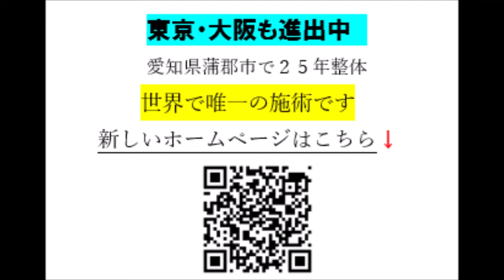シンキングボールで脳を癒やす 波動医学 シューマン共振 目黒区 整体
第１３回東京出張を行う計画です
１０月３１日（日）１１月１日（月）２日（火）になります
場所は荻窪駅徒歩3分